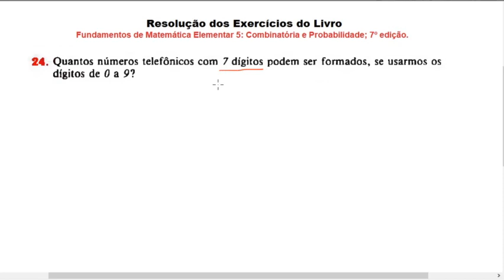QUESTÃO 24 | Princípio Fundamental da Contagem.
24. Quantos números telefônicos com 7 dígitos podem ser formados, se usarmos os dígitos de 0 a 9?